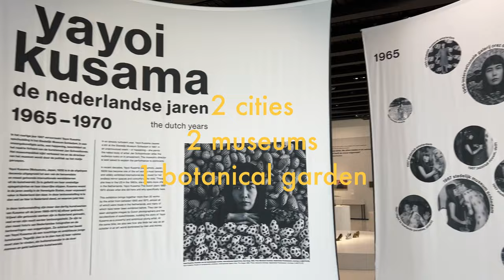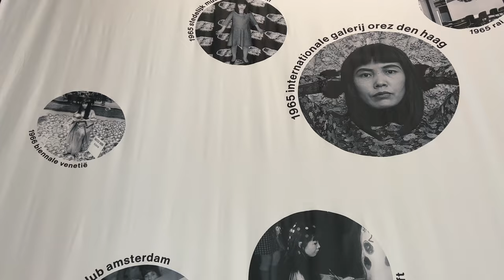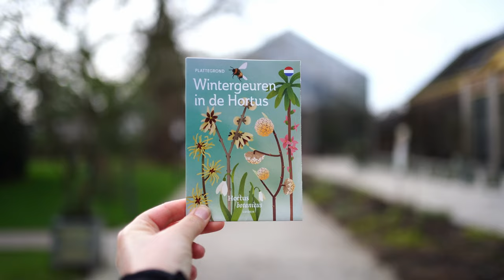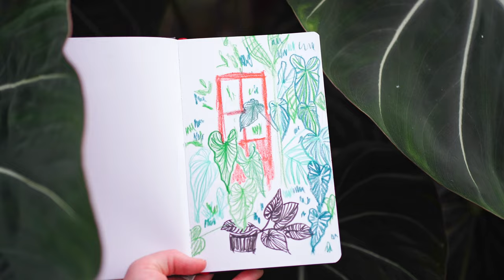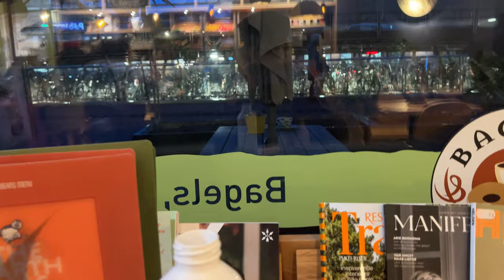Artist date vlog - Yayoi Kusama & Botanical Garden 🔴 ⚪️ 🌿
Hi there! Another artsy vlog, as I seem to have lost my sewjo. After this there probably won't be many videos, as they have taken up with too much time last year. Time that should be spent at working on my business 🙈

An artist date is a concept stemming from the book 'The Artist Way'. On an artist date, you take yourself out to get inspiration. And that is what I did on this day! I even got inspired afterwards and made a print out of what I saw at the botanical garden :) Let me know if you're also as obsessed with botanical gardens as I am 😅

And I just realized that I forgot to mention we have a 'museum card' here in The Netherlands. You'll pay around 65 euro a year and get free access to almost every museum in the country. Botanical gardens included!